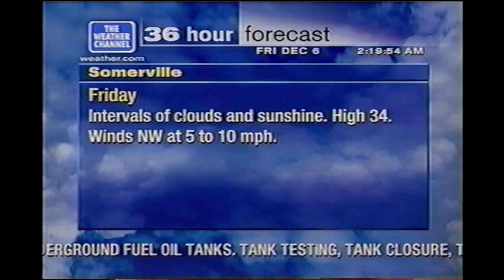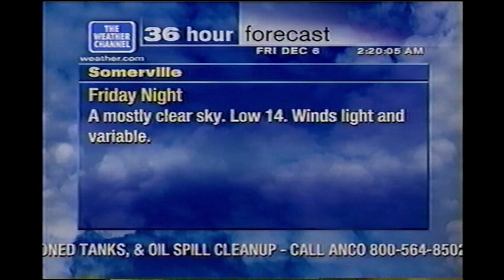December 6, 2002 - The Weather Channel - Local Forecast - Central NJ